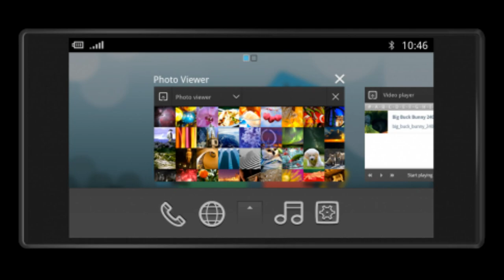Linux Virus! Ubuntu 11.04 Default Apps, MeeGo 1.1, Jolicloud Netbook? Android Gingerbread is Done?